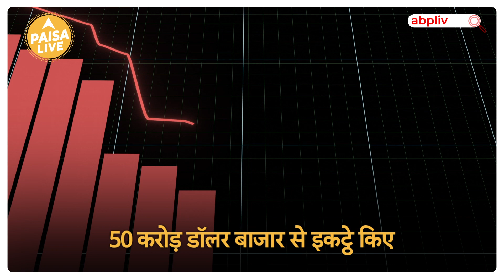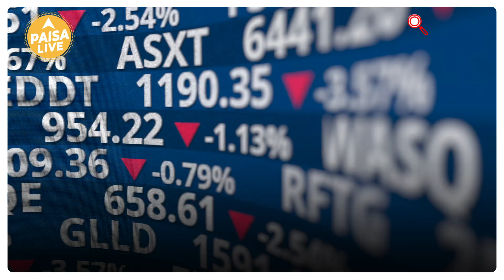मुकेश अंबानी की company पर जल्द हो सकता है Flipkart का राज, जानिए कौनसी है ये कंपनी और क्या है वजह?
अब जल्द ही मुकेश अंबानी की company पर होगा Flipkart का कब्ज़ा। देखिए Walmart supported ecommerce business company Flipkart  On Demand Delivery Company Dunzo को खरीदने के लिए काफी उत्सुक है. मगर, इस सौदे में डंजो की उलझी हुई Ownership Structure  का पेंच फंसा हुआ है जिसको ठीक करने के लिए अभी बात चीत जारी है।  यदि इसमें सफलता मिलती है तो रिलायंस की कंपनी डंजो, फ्लिपकार्ट की हो जाएगी. वही आपको बता दें की इस डिलिवरी कंपनी को खरीदने के लिए टाटा और जोमाटो भी प्रयास कर चुके हैं। बाकी पूरी जानकारी के लिए हमारी इस वीडियो को पूरा देखिए।